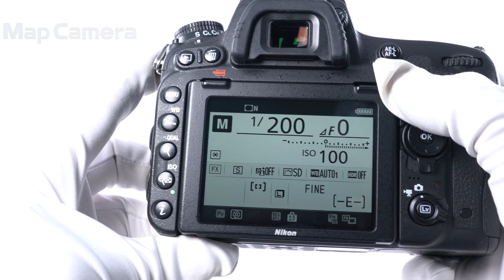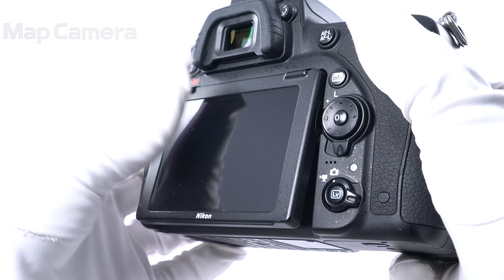Nikon(ニコン) D750 ボディ 良品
【人気の理由とは？】高い強度・剛性を持ちながら小型・軽量に作られたフルサイズセンサー機。プロフェッショナルモデルに迫る本格一眼レフです。

【外観】若干のスレキズ箇所がありますが、全体的なコンディションは良好です。
【機能面・操作】動作良好で安心してお使いいただけます。
【その他】シャッター作動不具合対策済。フレア写り込み該当製品ではございません。